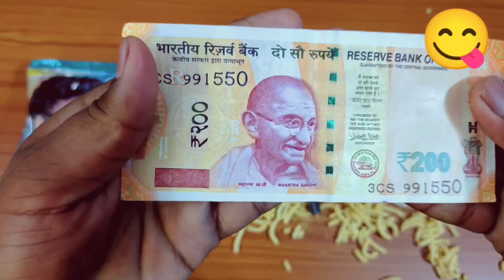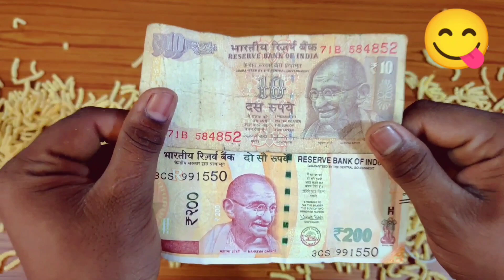Snacks Main🤩 mughe Mila Lazer Light, Watch, Phone 5rs snacks.